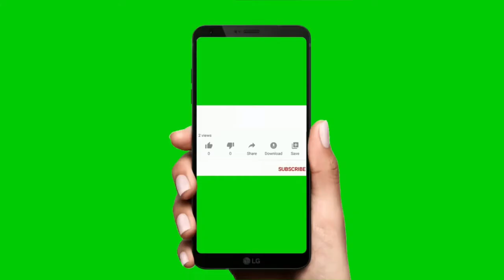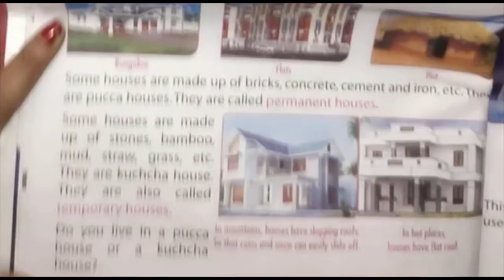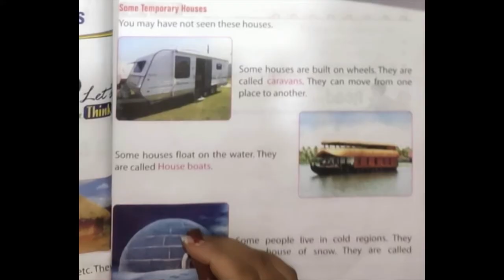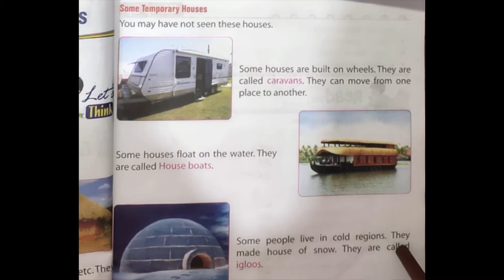Class 1 EVS Houses We live In // Different types of Houses || chapter 4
About this video: Class 1 EVS Houses We live In // Different types of Houses || chapter 4.